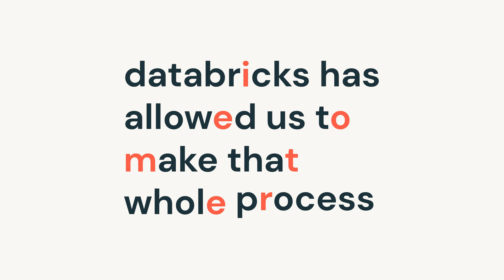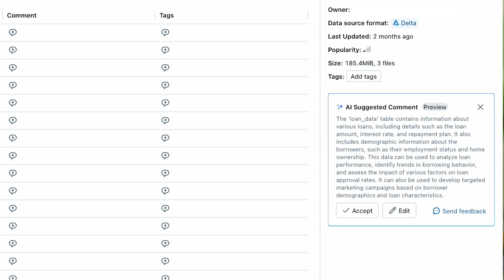Epsilon helps businesses connect with their consumers using Databricks Data Intelligence Platform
Epsilon is at the forefront of advertising and marketing technology, helping businesses connect with consumers while safeguarding their privacy. In today’s landscape, where data privacy and compliance are more critical than ever, Epsilon enables advertisers to optimize their media spend and engage with the right audiences.

By partnering with Databricks, Epsilon has streamlined its data processes, making it easier to unify client data across various sources. With Databricks’ Unity Catalog, Epsilon can efficiently manage data lineage and integrate structured and unstructured data, allowing clients to onboard first-party data faster and use it for customer data platforms. This integration accelerates time to market for clients, enabling them to make more informed decisions with real-time insights.

Epsilon is also leveraging Generative AI to enhance marketing strategies, allowing advertisers to ask complex questions about their campaigns and receive actionable insights. With Databricks’ powerful infrastructure, Epsilon can set up clean rooms in as little as 48 hours, dramatically reducing implementation times from months to days.